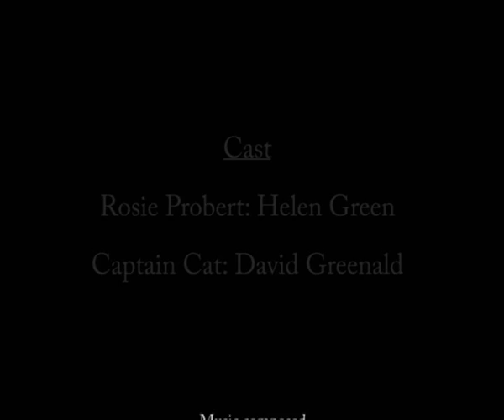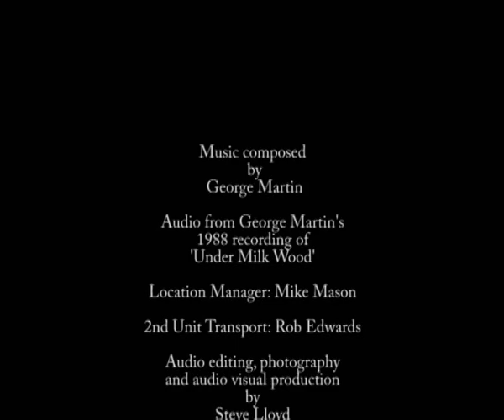Blind Captain Cat and Rosie Probert